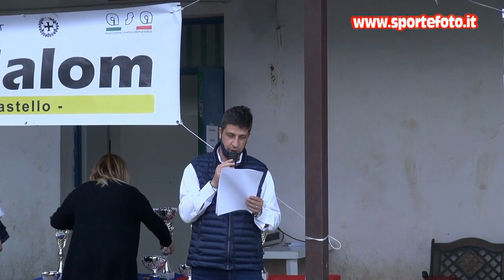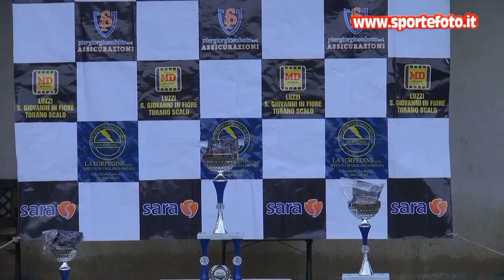Antonino Branca - 1`mini slalom citta`di Torano Castello (CS) 25-10-20